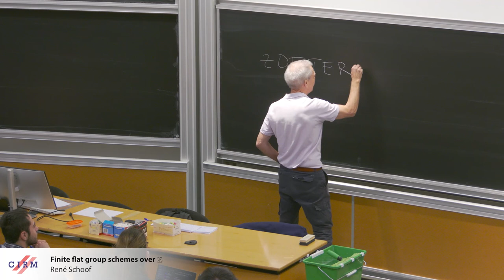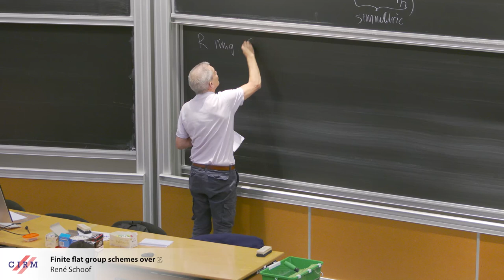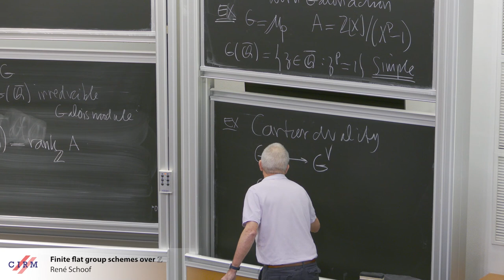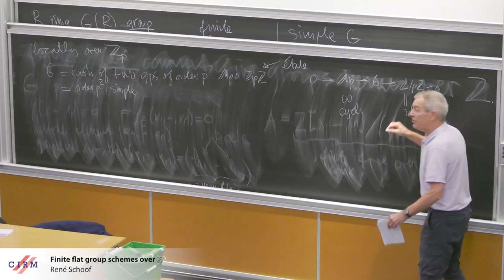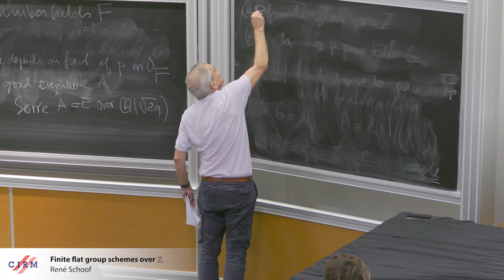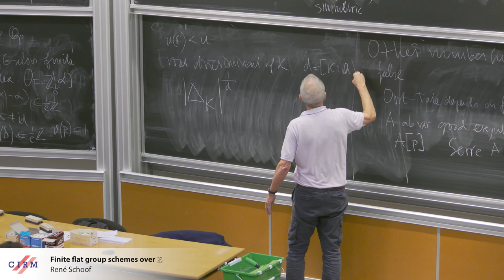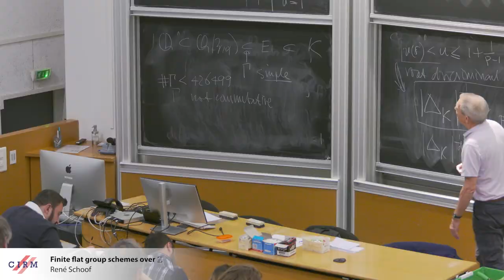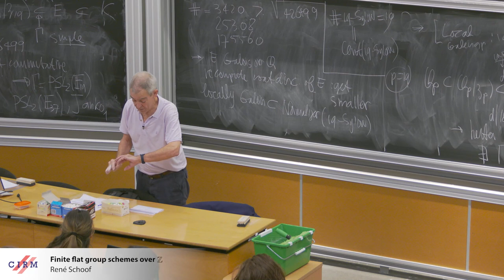René Schoof: Finite flat group schemes over Z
CONFERENCE Recording during the thematic meeting : « Symposium on Arithmetic Geometry and its Applications» the February 07, 2023 at the Centre International de Rencontres Mathématiques (Marseille, France) Filmmaker: Guillaume Hennenfent Find this video and other talks given by worldwide mathematicians on CIRM's Audiovisual Mathematics Library And discover all its functionalities: - Chapter markers and keywords to watch the parts of your choice in the video - Videos enriched with abstracts, bibliographies, Mathematics Subject Classification - Multi-criteria search by author, title, tags, mathematical area